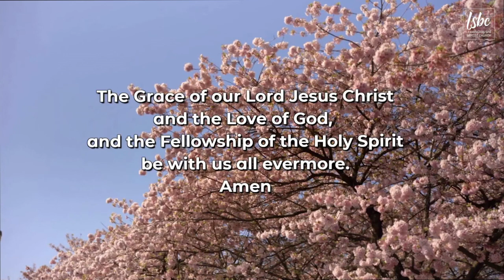Revealed (Sunday gathering)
Luke 24:13-35 The resurrected Jesus came and revealed Himself to Cleopas and his companion on the road to Emmaus He is still willing to reveal Himself to us!

Timestamps:
00:00 Welcome and Notices
04:29 Call to worship
07:05 Song: We believe in Jesus
09:44 Song: Jesus we enthrone you
12:09 Song: There must be more than this
15:45 Prayer of worship
18:59 Song: Before the throne of God above
21:28 Prayer for others
27:14 Reading: Luke 24 13-35
31:53 Message: Heartburn
50:17 Hymn: O Thou who camest from above
52:56 Close

O Thou who camest from above   Charles Wesley (1707–88)